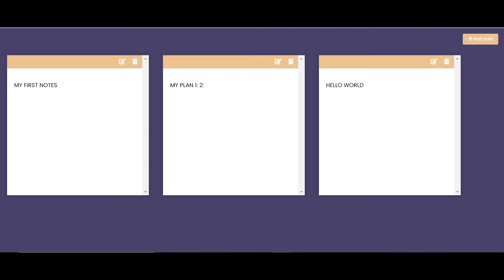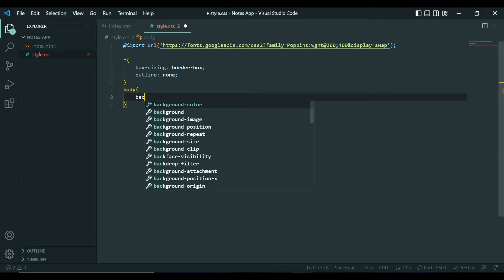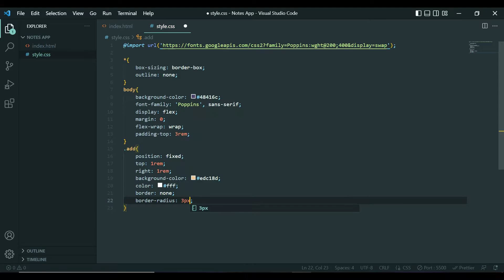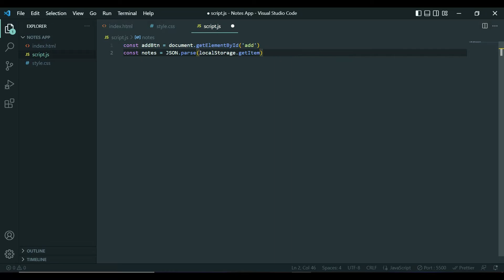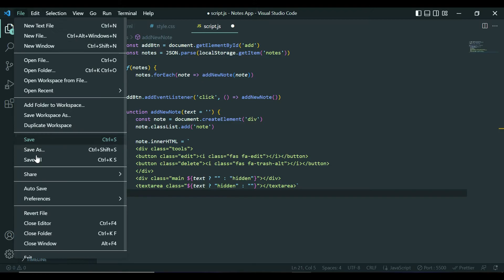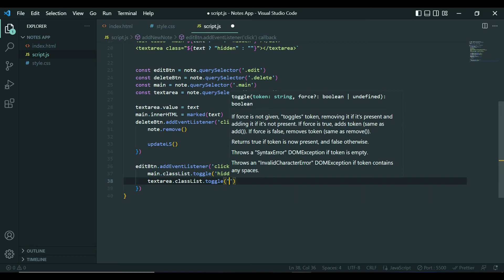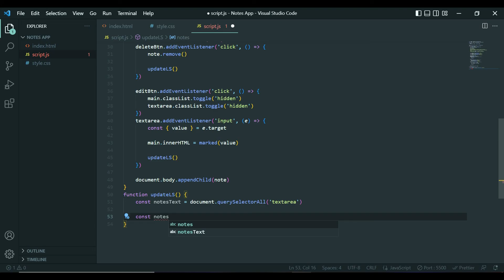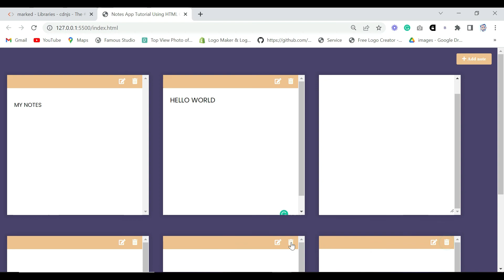Create A Notes App With HTML, CSS, AND JAVASCRIPT